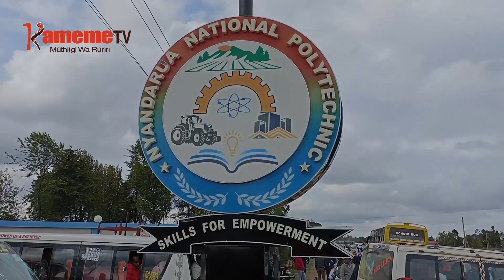Thirikari kuhura njeki thukuru cia kothi cia moko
Thirikari niiraniire guthii nambere na kuhura njeki thukuru cia kothi cia moko na njira ya kwongerera irathi undu umwe na indo iria irabatarania niguo gukinyaniria mathomo kuri arutwo.
Kuringana na mwandiki mukaru ruhonge-ini rwa kothi cia moko ndagitari Margret Mwakima ihinda-ini ria miaka 8, namba ya thukuru ici niyongererekete kuuma 52 nginyagia 238 .